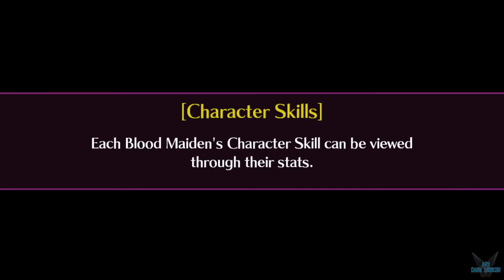Mary Skelter 2 "CHAPTER 6: Art Alley - AREA 3 - Find Large Picture 1 and Buddhas Alms Bowl" [PC] #99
a Mary Skelter 2 "CHAPTER 6: Art Alley - AREA 3 - Find Large Picture 1 and Buddhas Alms Bowl" [PC] #99

Agradecimientos a la Web KEYMAILER por ofrecernos la Key de este maravilloso juego Dungeon Crawler "Mary Skelter 2" MUCHAS GRACIAS

What must you sacrifice to escape fate? Find out in this nightmarish dungeon-crawling RPG! The Nightmare continues in Mary Skelter 2! In this fairy tale dungeon crawler, play as fairy tale-inspired characters and escape a living prison while indestructible Nightmares give chase in real time.